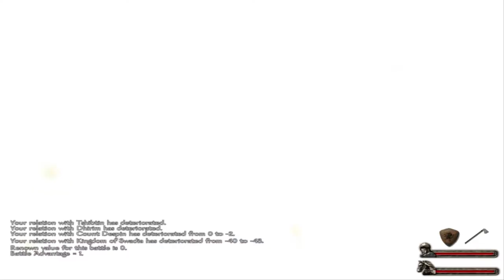Let's Play Mount & Blade Warband - 07: Gladiator